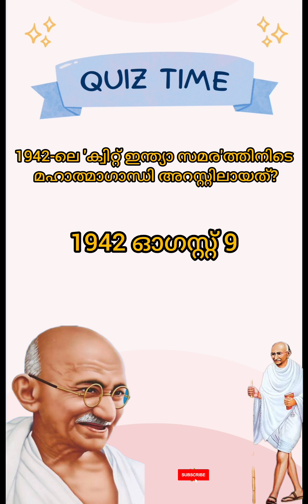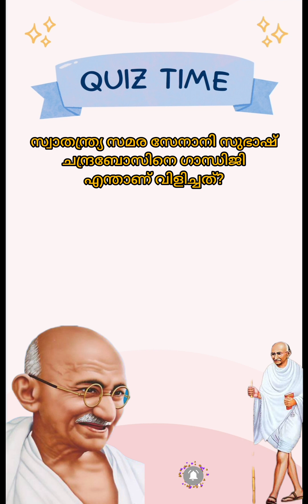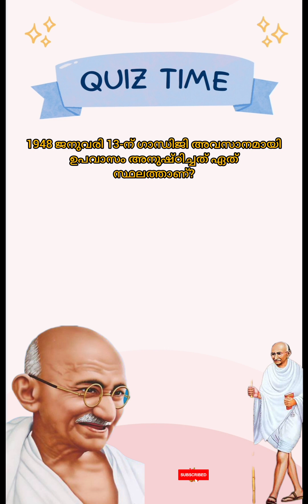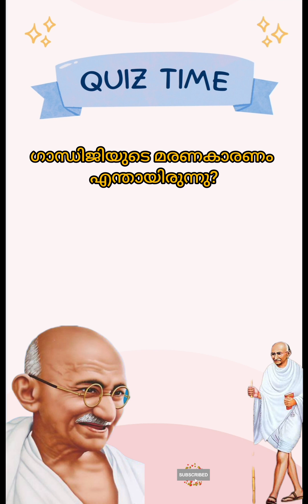Gandhi jayanti QUIZ 🏆💯👍gandhijayanti quiz youtubevideo malayalam #2023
Gandhi jayanti QUIZ
Gandhi jayanti QUIZ Malayalam
Gandhi jayanti QUIZ 2023
Gandhi jayanti quiz